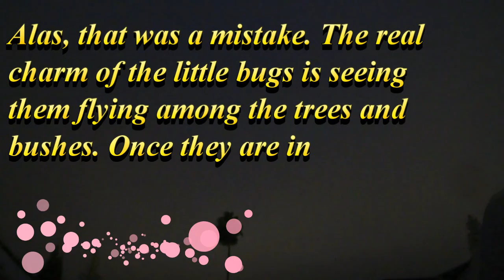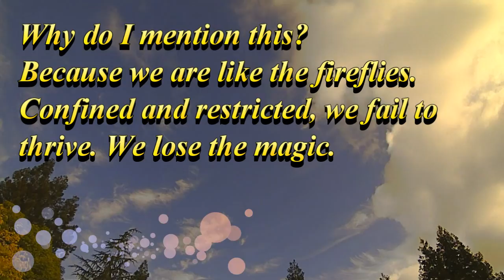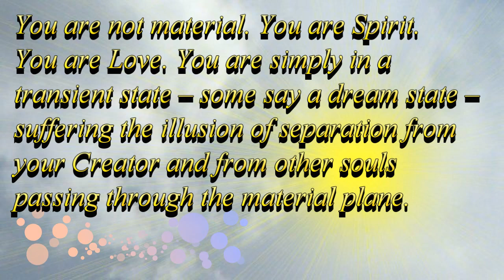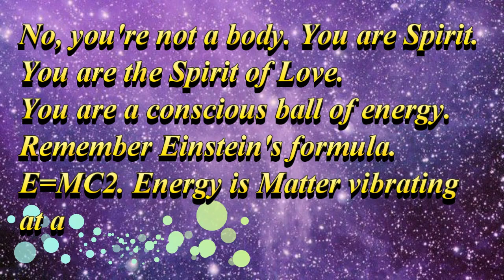Lessons from the Fireflies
Lessons from the Fireflies. You are a free, unlimited soul.
It's time to spread your wings and fly by awakening to the reality of your true nature.